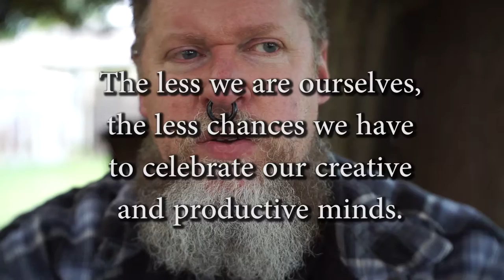Culture, consumerism, creativity, & PCness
I'm not saying white people literally have no culture, but it's been overshadowed by consumerism.